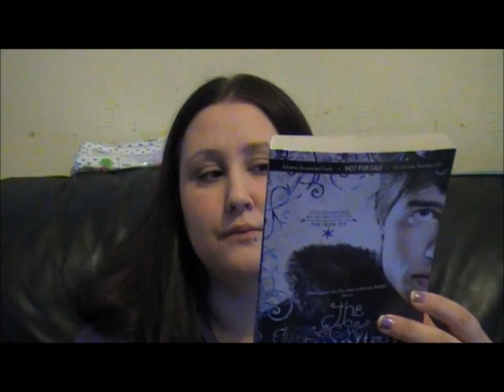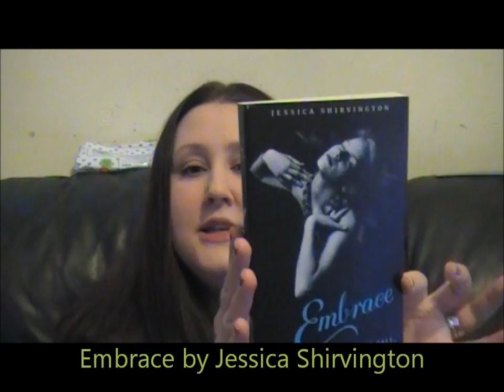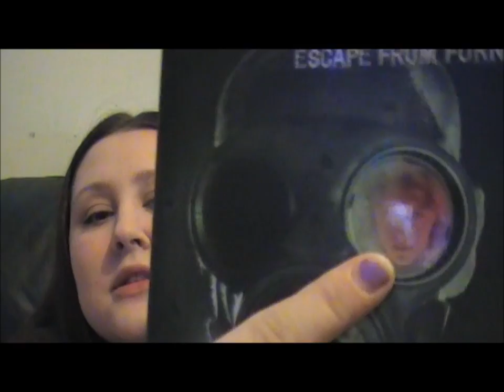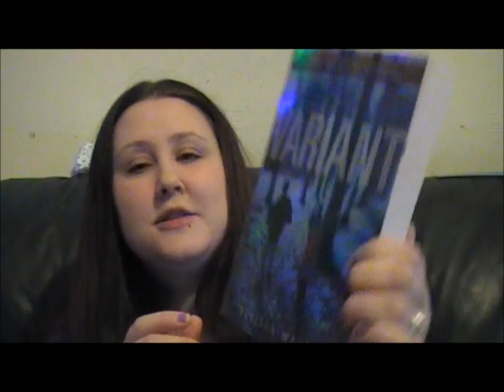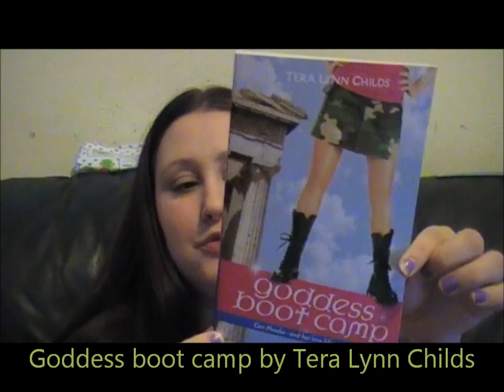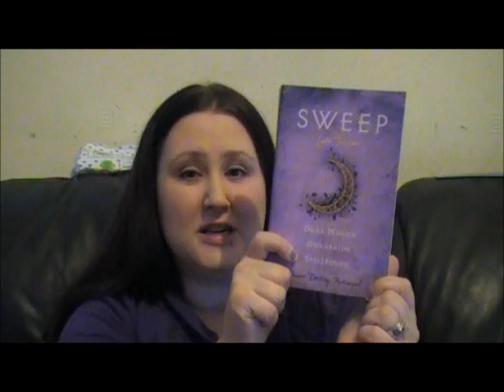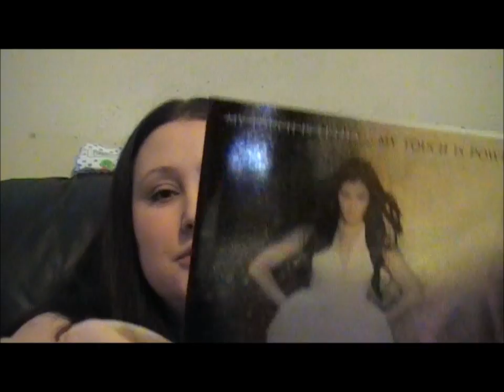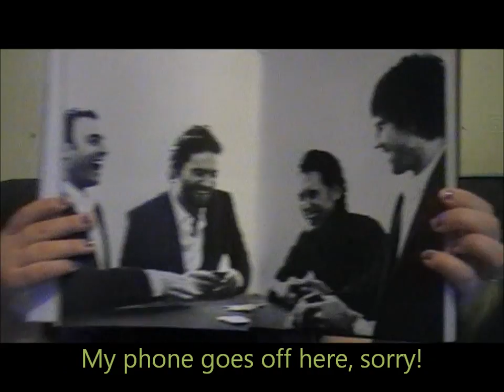IMM (31.12.11) Part1.wmv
In Mists mailbox 27 Christmas edition part one - 25th Dec - 1st Jan